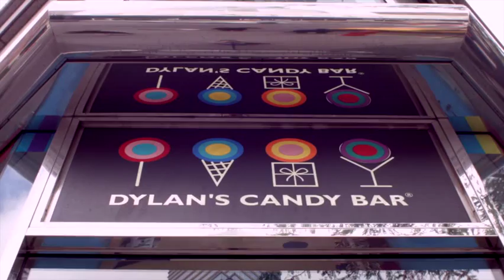VDL CANDY YOU COLLECTION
[Jessica Stam]안녕 여러분 여기는 뉴욕 딜란스 캔디바이고 VDL 2015 봄 메이크업 룩을 촬영 중입니다.